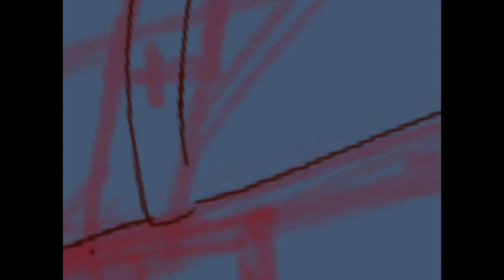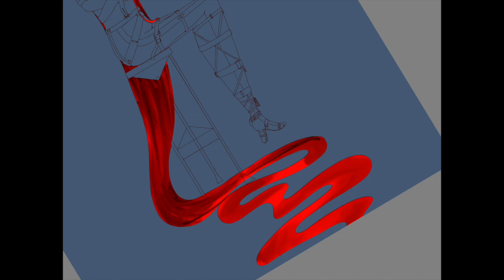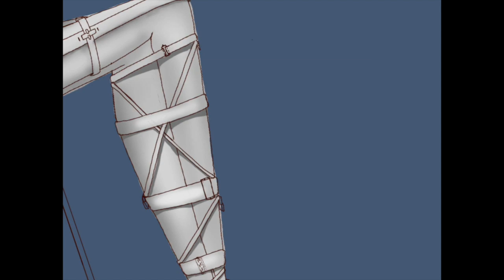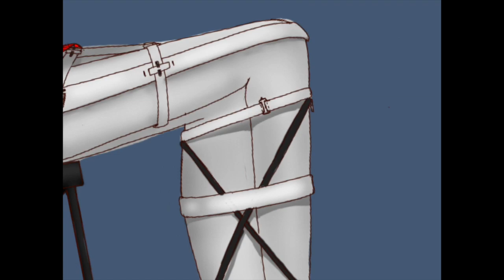Safe --- Speed Paint ---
Hi there! I'm back with another speed paint.
This drawing is inspired by the song playing.